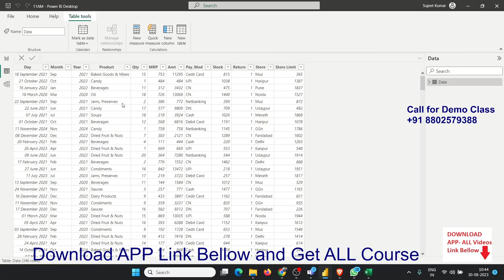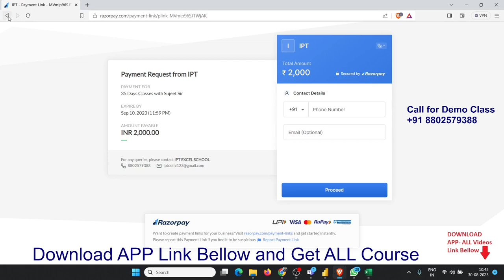Power BI Tutorial in Hindi